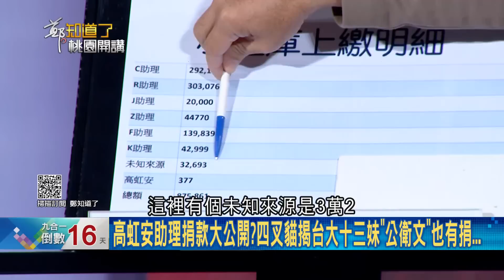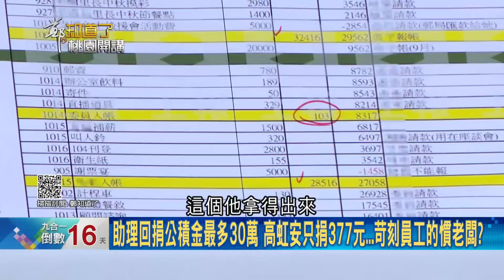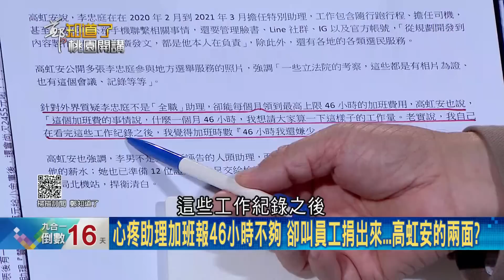此時密會有詭? 高虹安身心俱疲住院卻密會楊文科 王定宇質疑充滿政治算計 助理加班費變私人特支費無解? 王定宇:有誰願意的來我這上班｜鄭弘儀主持｜【鄭知道了 PART1】20221110｜三立iNEWS